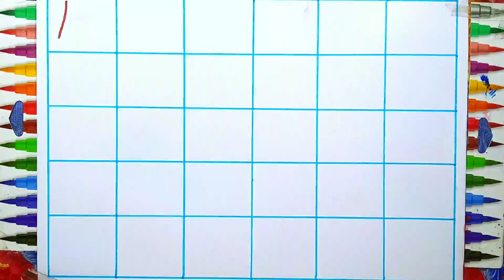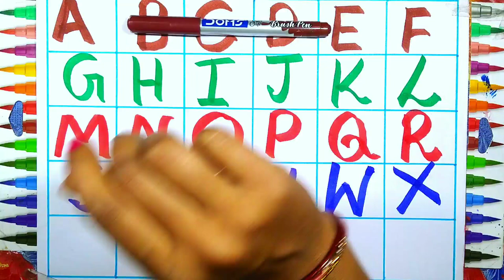A for Apple,B for Ball, Alphabets, छोटे बच्चों की पढ़ाई,kids class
Priyanka Kids Class

abcd | A for Apple B for ball | learn to write alphabet | Alphabet | abc learning for phonic toddler

Abc song /A for apple B for ball/ alphabet/ writing practice/capital letters

abcd | A for Apple B for ball | learn to write alphabet | Alphabet | abc learning for toddlers

abcd, A for Apple B for ball, learn to write alphabet, Alphabet, abc learning phonics song

Your query
a for apple
abcdefg
English alphabet
abcd cartoon
a for apple bi for boy
alphabet songs
a for apple a for ant
nursery
abcd rhymes
abcd alphabet
a for apple b for ball
abcd
abcd varnamala
abcd varnamala
english varnamala
english alphabet
A for apple
kids alphabet
alphabet for kids
abc song
a for apple b for ball c for
alphabet song
apple apple
abcd abcd
Phonics Song with
 TWO Words
with Sounds
for Children